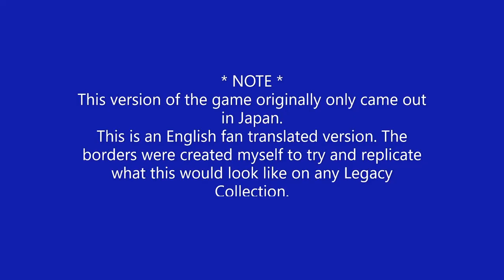Mega Man & Bass - Full Game (Mega Man): Metal Heroes Again?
Mega Man & Bass (known in Japan as Rockman & Forte) is a 1998 action-platform video game developed and published by Capcom.

NOTE: You might have to use both patches in order to get the version I used, if these patches don't work at all, you can find an already patched rom of the first patch linked here then use the Addendum patch on that, it should work afterwards.